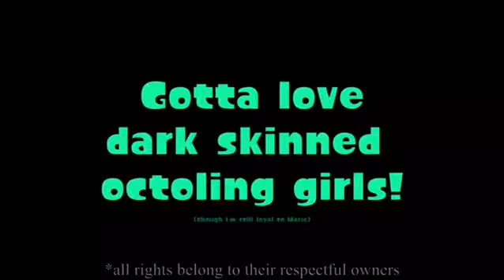Splatoon 2 in a Nutshell